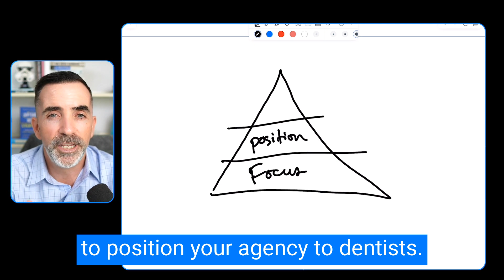How To Escape Founder-Led Sales For Agencies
Are you feeling trapped in founder-led sales? Here's my transformative approach to break free and propel your agency to new heights!

🔍**Unveil the Top 3 Pitfalls Holding You Back:**
1. **Lack of Focus:** Stop being a Jack of all trades! Learn why honing in on a specific vertical market can be the game-changer your agency needs.
2. **Weak Positioning:** Ditch the diluted positioning! Understand how to showcase your unique value, stand out in the marketplace, and avoid the dreaded price wars.
3. **Inconsistent Sales:** Uncover the strategic missteps that lead to slow sales cycles and how to cultivate a self-sustaining lead generation engine.

🌟 **Embark on a Journey of Transformation:**
- **Step 1:** Embrace the power of specialization by choosing a vertical market that aligns with your passion and offers ample opportunities.
- **Step 2:** Master the art of positioning by tailoring your agency's message and services to resonate deeply with your chosen vertical.
- **Step 3:** Leverage proven marketing strategies to attract and engage your ideal clients, moving beyond founder-led sales to sustainable growth.

💡 Whether you're grappling with one or all of these challenges, it's time to redefine your approach and ignite your agency's potential. Don't let your sales struggles define your future. Embrace the focused, strategic path to success and watch your agency soar!

👉 Dive in now and transform your agency's trajectory with our expert insights and actionable strategies! 🌟